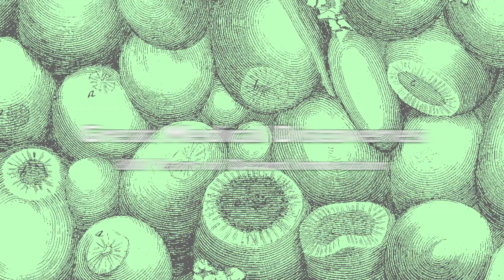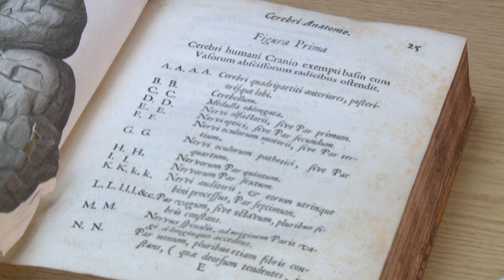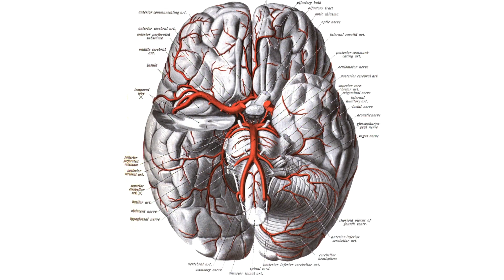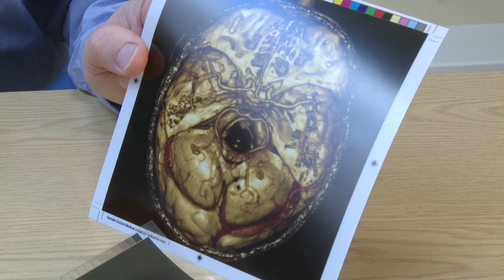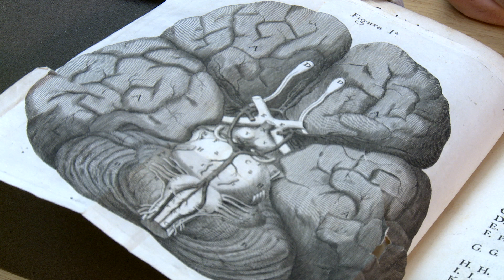Great Medical Discoveries: The Anatomy of the Brain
Professor Kevin Talbot shares the story of Thomas Willis, who was celebrated in the 17th century for his dissections and detailed examinations of the brain. He is chiefly remembered for his complete description of the arterial circle at the base of the brain (the 'Circle of Willis'). He also coined the word 'neurologie' which first appeared in his book Cerebri anatome (Anatomy of the Brain) in 1664.

For more than 800 years Oxford has made a remarkable contribution to the art and science of medicine. Scientists, philosophers and physicians have made the city an outstanding scientific centre from the medieval period onwards. These videos tell the story of Oxford's place in the history of medicine from the medieval period to its current position at the forefront of medical research and clinical practice.